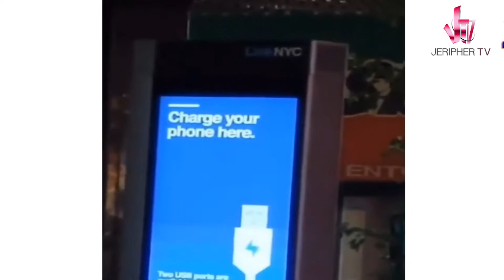TWENE JONAS IS A PHSYCO SAYS AWO YAA